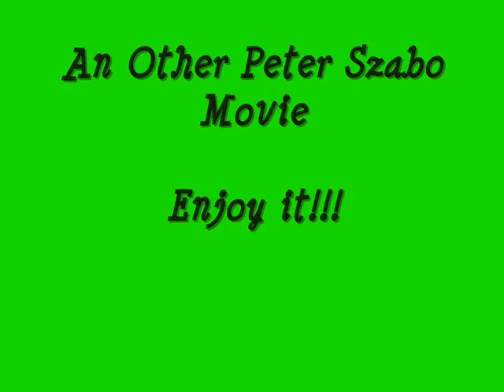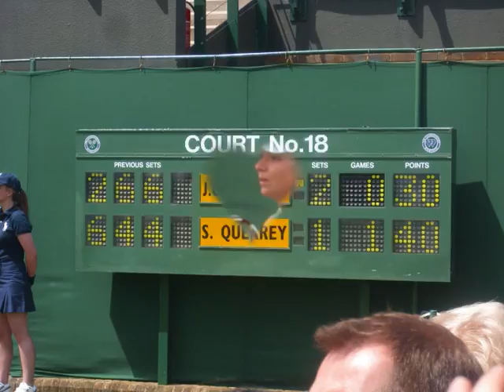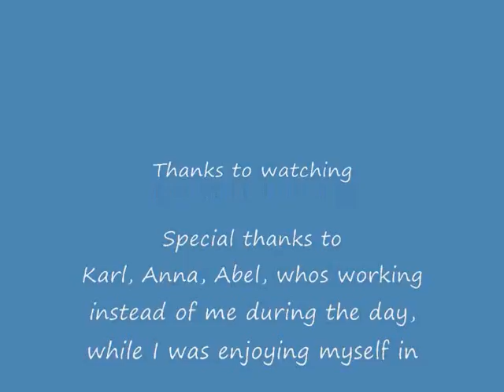Wimbledon 2008 First Day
I was on the GS's first day. The best experience in my life!